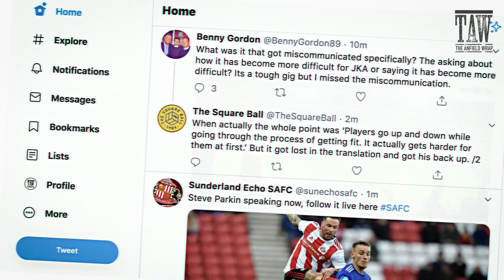The Role Of Social Media In Football | TAW Audio Trailer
Social media has become a more prominent part of our daily routine, especially for football fans and how they consume football.

The Anfield Wrap wanted to have a look at how social media has impacted football and the role of supporters online.

Dan Morgan spoke to various voices to get their personal experiences including journalist Melissa Reddy, John Gibbons and Chris Pajak of The Redmen TV.

The divide between home and away fans has gone from 90 minutes in a ground to constant 24/7 coverage online and the question is - where does it stop?